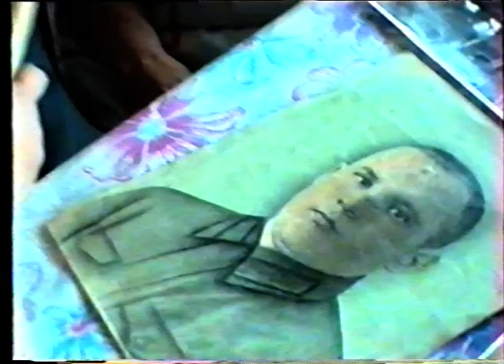Новости 28 января 1994 г.Янаул